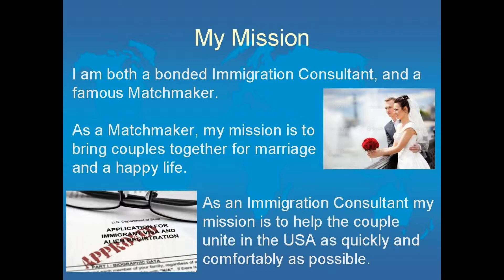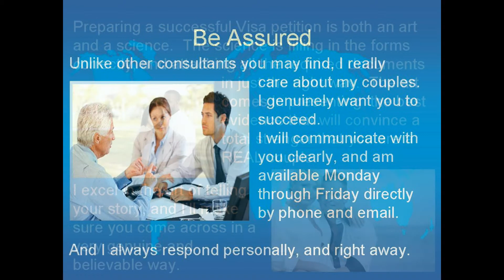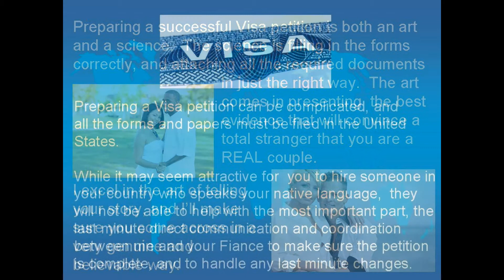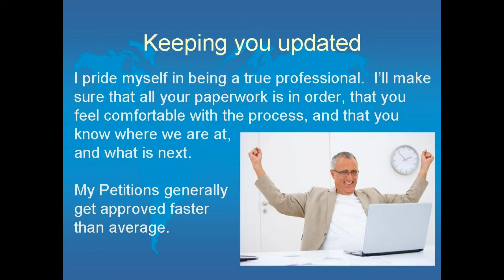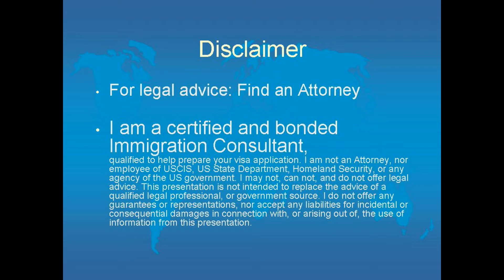Fiancee + CR1 Visa Help: My message to your fiancee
This is my English message to the foreign born Fiancee of an American, explaining how I, Fred Wahl, certified and bonded Immigration Consultant from VisaCoach.com will personally help her and her Fiance through the visa process. My mission is to make the process as comfortable and fast as possible.  I care about my couples and genuinely want them to succeed.